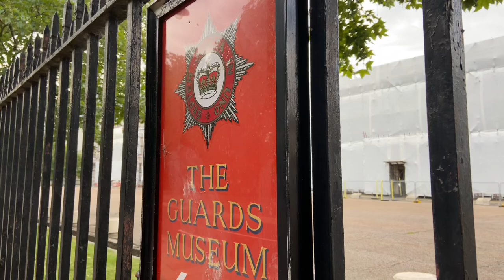Grenadier guards Check parade (Part 1)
These will be uploaded every Wednesday .